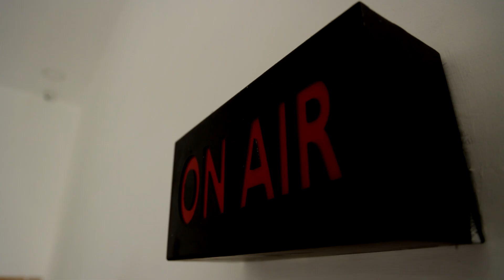காணும் பொங்கல் கொண்டாட்டம்.! சில்வர் பீச்சில் குவிந்த மக்கள்.! பருந்து பார்வை காட்சிகள் | CUDDALORE